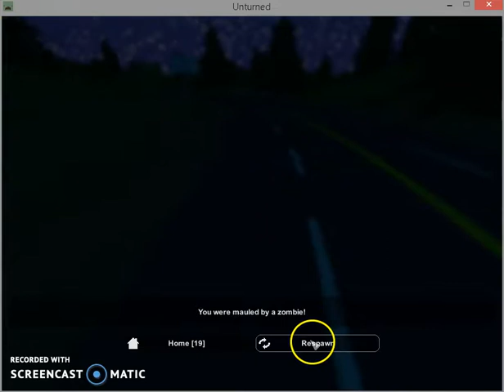Unturned Mic Test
Testing mic as my last recording with the built in mic is...omg